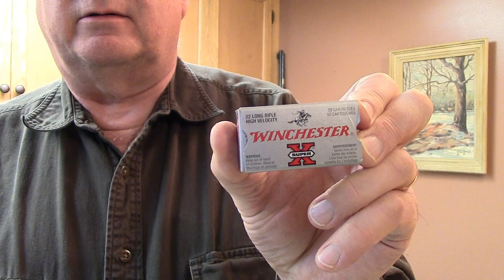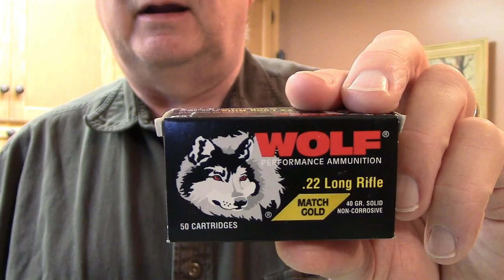Introduction to the .22 Rimfire PART I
In this first part of a two-part video, learn about the King of all cartridges, the .22 rimfire, and learn how it can make you a highly skilled shooter!